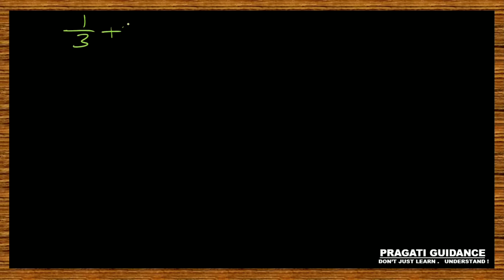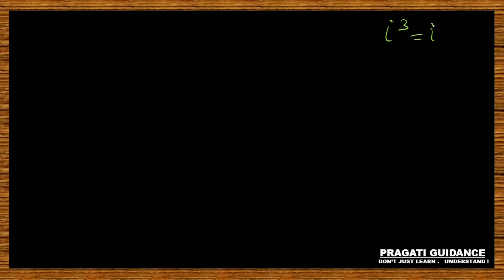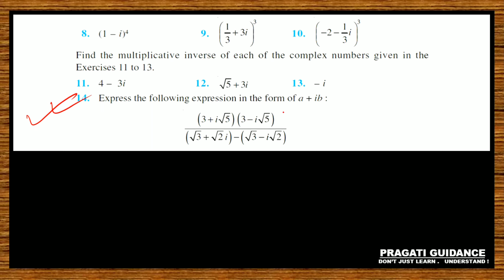EX - 5.1 || Part - 2 || Complex Number & Quadratic Equations || Class - 11 || Mathematics || CBSE